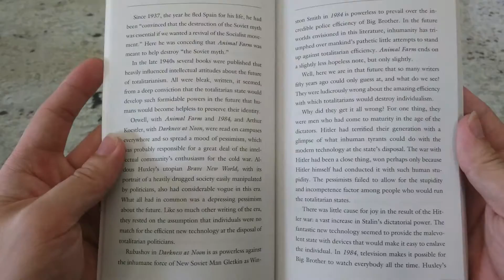Nhận Order Sách Animal Farm - George Orwell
Bạn đang tìm mua sách ngoại văn Animal Farm - George Orwell

Bookstore Truyện Sách Tiếng Anh nơi nhận order sách new/used theo yêu cầu từ Amazon.